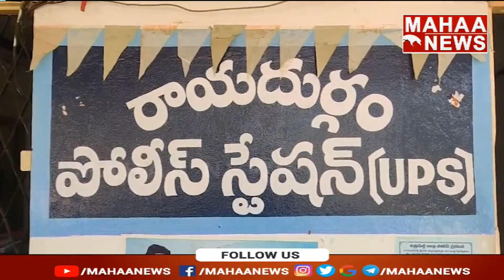రాయదుర్గం స్టేషన్ ఆవరణలో MRPS నాయకుల ఆందోళన | Mahaa News